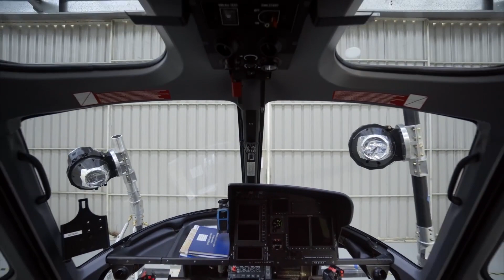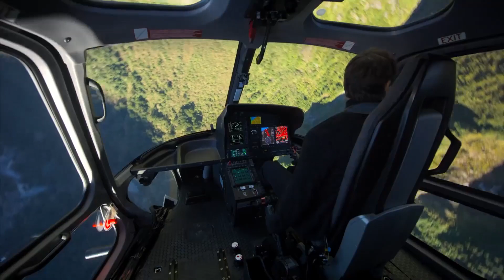Mission: Impossible - Fallout | Helicopter Stunt Behind The Scenes with Tom Cruise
Mission: Impossible - Fallout (2018) - Helicopter Stunt Behind The Scenes
Starring Tom Cruise, Henry Cavill, Simon Pegg, Rebecca Ferguson, Ving Rhames, Sean Harris, Angela Bassett, Vanessa Kirby, Michelle Monaghan, Alec Baldwin, Wes Bentley and Frederick Schmidt